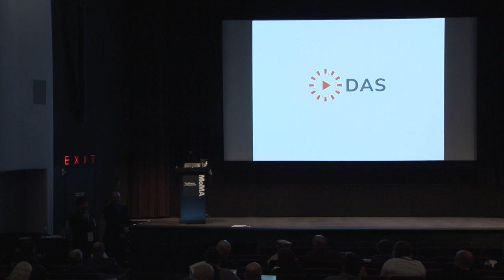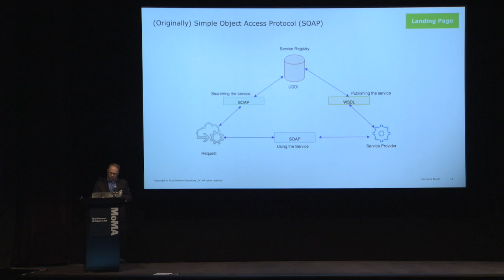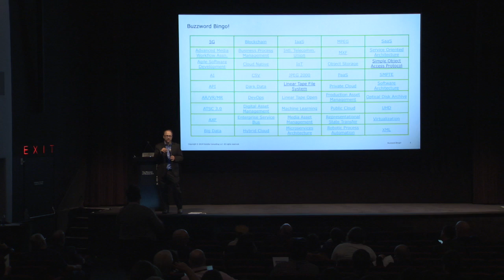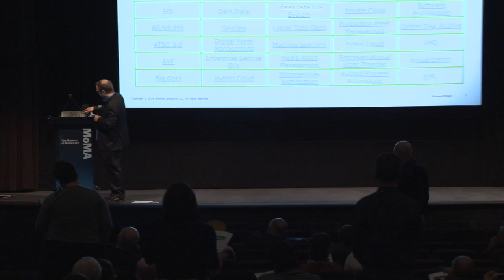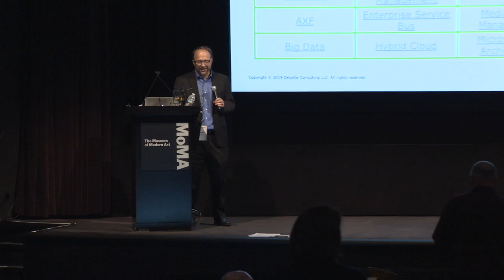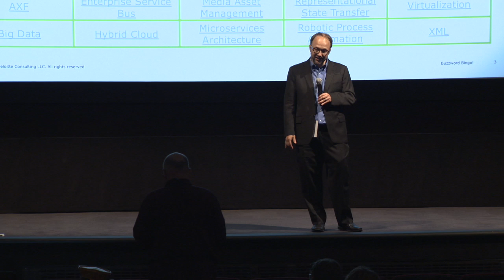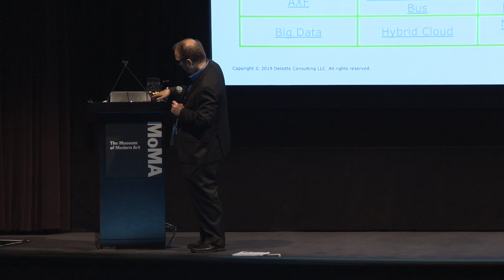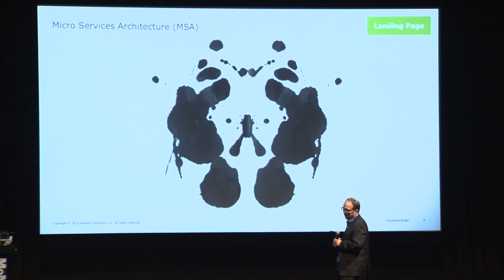DAS | Acronym Bingo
The technical side of our business has a seemingly endless supply of acronyms and buzzwords.  Enough to play buzzword bingo?  Of course!  This is your chance to play buzzword bingo for real!  Compete with your colleagues for the synergistic benefits of getting the most TLA’s without the benefit of machine learning or AI.  Don’t miss this first of a kind game show/technical presentation!

Speaker:  John Footen Managing Director, Media & Entertainment, Deloitte

June 5, 2019 | New York